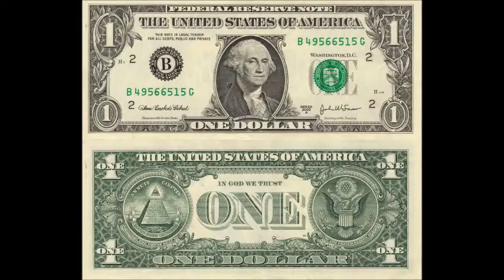Old Struggle by E sIMMS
E sIMMS of LBF Loyalty Between Family with another banger over the ASAP Rocky 1 train beat